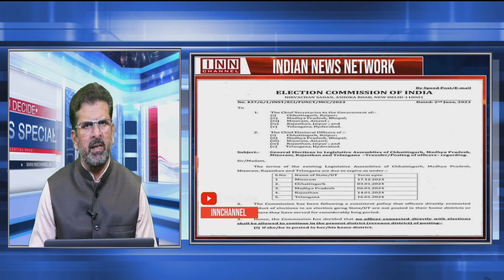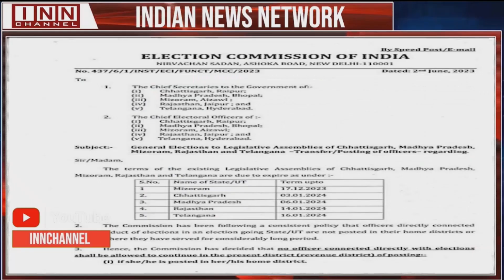Election Commission of India issues order to 5 Chief Secretaries